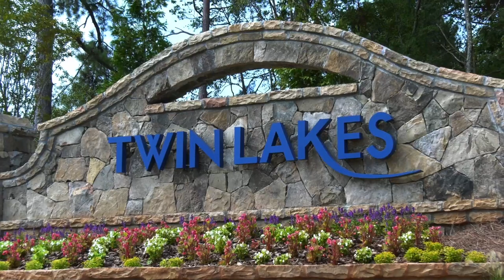Cresswind Georgia At Twin Lakes - Atlanta Gas Light / Kolter Homes 2221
Cresswind Georgia At Twin Lakes - Kolter Homes
Hoschton/Braselton

Cresswind's active adult lifestyle is next generation fun & fitness designed for you. Cresswind Georgia residents enjoy access to a resident-exclusive clubhouse that features a SmartFit Training Center with cardio, weights and EGYM Smart Circuit Training, indoor pool with lap lanes, arts and crafts room, social ballroom and more. Outdoor amenities include Pickleball and Tennis courts, walking trails, a resort-style pool and event lawn with band shell. The full-time Lifestyle Director keeps the social and event calendar full of activities designed for the 55 Plus lifestyle.